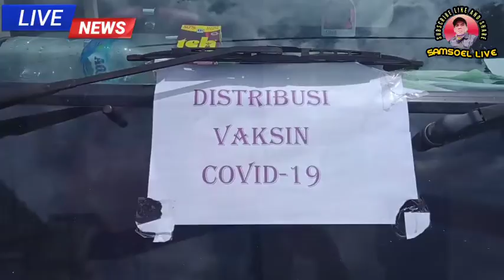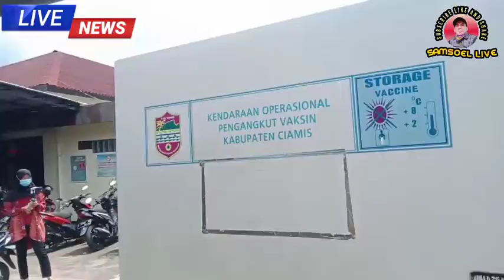Puskesmas Gardujaya Panawangan terima Vaksin Covid 19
Sejumlah 51 orang yang akan di vaksinasi di puskesmas gardujaya